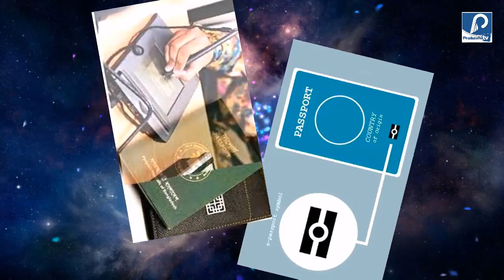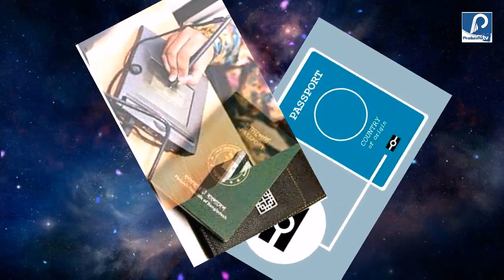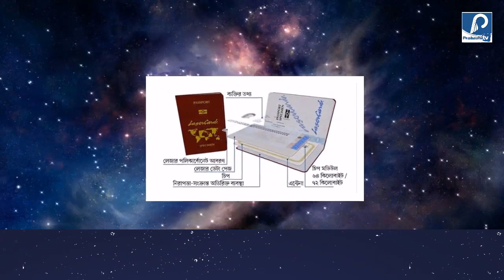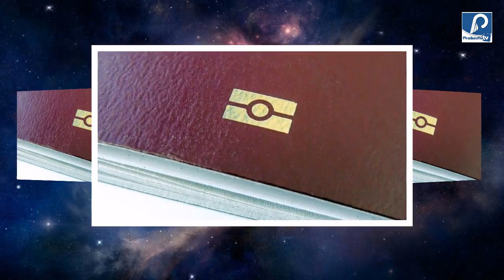অবশেষে বাংলাদেশে চালু হচ্ছে ই পাসপোর্ট ! জেনে নিন ইপাসপোর্টে কি কি সুবিধা পাবেন । E Passport BD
অবশেষে বাংলাদেশে চালু হচ্ছে ই পাসপোর্ট ! জেনে নিন ইপাসপোর্টে কি কি সুবিধা পাবেন । ই-পাসপোর্টে কি কি সুবিধা আছে  ।

আগামী ১ জুলাই থেকে অত্যাধুনিক ই-পাসপোর্ট পেতে যাচ্ছে বাংলাদেশের নাগরিকরা। যে পাসপোর্টের ডাটা থাকবে পৃথিবীর অন্যান্য দেশের ডাটা বেইসেও। এই উদ্যোগ ২০১৭ সালে নেওয়া হলেও বিভিন্ন কারণে তা করা সম্ভব হয়ে ওঠেনি। অবশেষে আগামী জুনের মধ্যে সার্বিক প্রস্তুতি শেষ করে জুলাইয়ের প্রথম দিন থেকেই নাগরিকদের হাতে ই-পাসপোর্ট তুলে দিতে কাজ চলছে।

সংশ্লিষ্ট সূত্র জানায়, পৃথিবীতে ১১৯টি দেশের নাগরিকরা ই-পাসপোর্ট ব্যবহার করে। বাংলাদেশও ওই দেশগুলোর সঙ্গে যুক্ত হতে যাচ্ছে। ই-পাসপোর্ট প্রকল্প বাস্তবায়নে ব্যয় ধরা হয়েছে চার হাজার ৫৬৯ কোটি টাকা। পাঁচ ও ১০ বছর মেয়াদি হতে পারে এই পাসপোর্ট। মেয়াদ ও ফি নির্ধারণ নিয়ে স্বরাষ্ট্র মন্ত্রণালয় একের পর এক বৈঠক করছে। মন্ত্রণালয় থেকে ইঙ্গিত পাওয়া গেছে, চলমান ফির তুলনায় অত্যাধুনিক প্রযুক্তিসমৃদ্ধ ই-পাসপোর্টের ফি দ্বিগুণ হতে পারে।  তবে এখনো চূড়ান্ত সিদ্ধান্ত হয়নি।

ফি নির্ধারণ কমিটির প্রস্তাবে সাধারণ পাসপোর্টের জন্য ছয় হাজার (২১ দিন), এক্সপ্রেস ডেলিভারির জন্য ১২ হাজার (সাত দিন) ও সুপার এক্সপ্রেস ডেলিভারির জন্য ১৫ হাজার টাকা (এক দিন) প্রস্তাব করা হয়েছে। এ ছাড়া দুই ক্যাটাগরির পাসপোর্ট থাকছে। একটি ৪৮ পৃষ্ঠার, আরেকটি ৭২ পৃষ্ঠার। যারা ৭২ পৃষ্ঠার পাসপোর্ট নেবে তাদের ক্ষেত্রে ফিও বেশি হবে।

জানতে চাইলে স্বরাষ্ট্র মন্ত্রণালয়ের সুরক্ষা সেবা বিভাগের যুগ্ম সচিব মুনিম হাসান কালের কণ্ঠকে বলেন, ‘আগামী ১ জুলাই থেকে যাতে নাগরিকরা ই-পাসপোর্ট পেতে পারে, সে লক্ষ্য নিয়ে কাজ করা হচ্ছে।’

প্রকল্প পরিচালক ব্রিগেডিয়ার জেনারেল সাইদুর রহমান খান বলেন, ‘নাগরিকরা যাতে দ্রুতই ই-পাসপোর্ট পায়, সেভাবেই কাজ এগিয়ে নেওয়া হচ্ছে।’

পাসপোর্ট অধিদপ্তর সূত্র জানায়, শুরুতে ২০ লাখ ই-পাসপোর্ট জার্মানি থেকে প্রিন্ট করে এনে সরবরাহ করা হবে। এরপর আরো দুই কোটি ৮০ লাখ পাসপোর্ট বাংলাদেশে প্রিন্ট করা হবে। সে জন্য উত্তরায় কারখানা স্থাপন করা হবে। পরবর্তী সময়ে ওই কারখানায়ই পাসপোর্ট ছাপা হবে।

বর্তমানের যন্ত্রে পাঠযোগ্য পাসপোর্টের মতোই ই-পাসপোর্টেও একই ধরনের বই থাকবে। তবে যন্ত্রে পাঠযোগ্য পাসপোর্টের বইয়ের শুরুতে ব্যক্তির তথ্যসংবলিত যে দুটি পাতা আছে, তা ই-পাসপোর্টে থাকছে না। সেখানে থাকবে পালিমারের তৈরি একটি কার্ড। এই কার্ডে সংরক্ষিত চিপে পাসপোর্ট বাহকের তথ্য সংরক্ষিত থাকবে।

পাসপোর্ট অধিদপ্তর সূত্র জানায়, ই-পাসপোর্টে ৩৮ ধরনের নিরাপত্তা ফিচার থাকবে। বর্তমানে এমআরপি ডেটা বেইসে যেসব তথ্য আছে, তা ই-পাসপোর্টে স্থানান্তর করা হবে। পাসপোর্টের মেয়াদ হবে বয়সভেদে পাঁচ ও ১০ বছর। ই-পাসপোর্ট চালু হলেই এমআরপি পাসপোর্ট বাতিল হবে না। তবে নতুন করে কাউকে এমআরপি পাসপোর্ট দেওয়া হবে না। যাদের এমআরপির মেয়াদ শেষ হয়ে যাবে তারা রিনিউ করতে গেলে ই-পাসপোর্ট নিতে হবে। এভাবে পর্যায়ক্রমে এমআরপি পাসপোর্ট তুলে নেওয়া হবে।

প্রধানমন্ত্রী শেখ হাসিনা ২০১৬ সালের ২৪ এপ্রিল পাসপোর্ট সেবা সপ্তাহ উদ্বোধনের সময় ই-পাসপোর্ট চালুর বিষয়ে ঘোষণা দেন। ২০১৭ সালের ১৮ ফেব্রুয়ারি জার্মানির সরকারি প্রতিষ্ঠান ভেরিডোস জেএমবিএইচের সঙ্গে ই-পাসপোর্ট চালুর বিষয়ে সমঝোতা স্মারক স্বাক্ষরিত হয়। প্রকল্পটি বাস্তবায়নে প্রধানমন্ত্রীর কার্যালয়ের মুখ্য সচিবের সভাপতিত্বে কারিগরি কমিটির কয়েকটি বৈঠক অনুষ্ঠিত হয়। বৈঠকগুলোতে জার্মানির রাষ্ট্রদূত ও উপরাষ্ট্রদূত উপস্থিত ছিলেন। চুক্তি স্বাক্ষরের পর বলা হয়েছিল, ওই বছরের ডিসেম্বরের মধ্যে ই-পাসপোর্ট চালু হবে। এরপর গত বছরের মার্চ মাসের মধ্যে ই-পাসপোর্ট চালু হবে, এমন কথা বলা হয়েছিল। শেষ পর্যন্ত সেটিও বাস্তবায়ন হয়নি। অবশেষে আগামী ৩০ জুনের মধ্যে ই-পাসপোর্ট চালুর সিদ্ধান্ত নেওয়া হয়েছে। স্বরাষ্ট্র মন্ত্রণালয়ের এক কর্মকর্তা জানান, ৩০ জুনের মধ্যে সব প্রস্তুতি শেষ করে ১ জুলাই থেকে ই-পাসপোর্টের আবেদন নেওয়া হতে পারে।

সংশ্লিষ্ট সূত্র জানায়, অত্যাধুনিক এই ই-পাসপোর্ট একটি বায়োমেট্রিক পাসপোর্ট। এতে একটি এমবেডেড ইলেকট্রনিক মাইক্রোপ্রসেসর চিপ থাকবে। এই চিপে পাসপোর্টধারীর বায়োগ্রাফিক ও বায়োমেট্রিক (ছবি, আঙুলের ছাপ ও চোখের মণি) তথ্য সংরক্ষণ করা হবে। আর ই-পাসপোর্টের সব তথ্য কেন্দ্রীয়ভাবে সংরক্ষিত থাকবে পিকেডিতে (পাবলিক কি ডাইরেক্টরি)। আন্তর্জাতিক এই তথ্যভাণ্ডার পরিচালনা করে ইন্টারন্যাশনাল সিভিল এভিয়েশন অর্গানাইজেশন (আইসিএও)। ইন্টারপোলসহ বিশ্বের সব বিমান ও স্থলবন্দর কর্তৃপক্ষ এই তথ্যভাণ্ডারে ঢুকে তথ্য যাচাই করতে পারবে। এর ফলে পাসপোর্ট নিয়ে জালিয়াতি কঠিন হবে। সে সুবাদে জনভোগান্তি কমে আসবে।